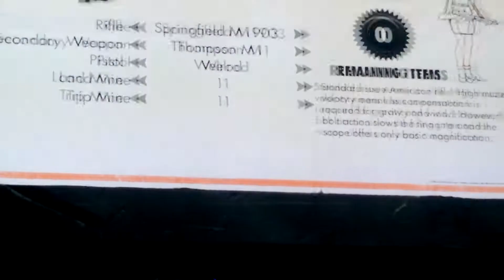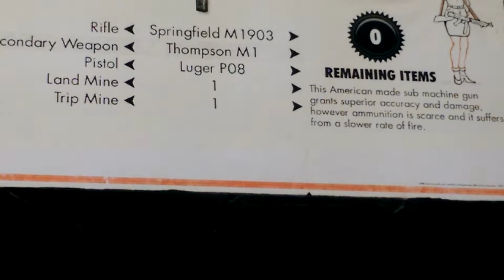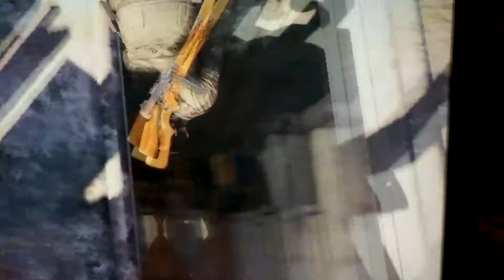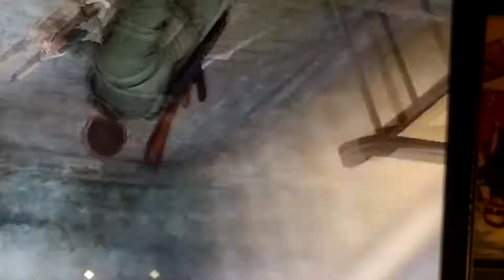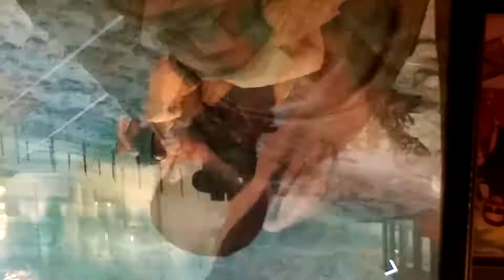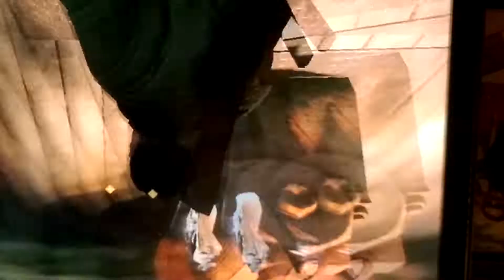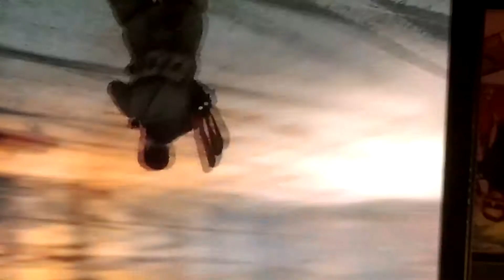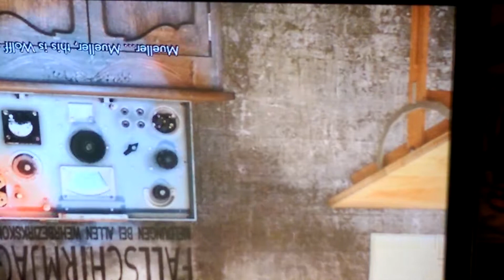Sniper elite v2